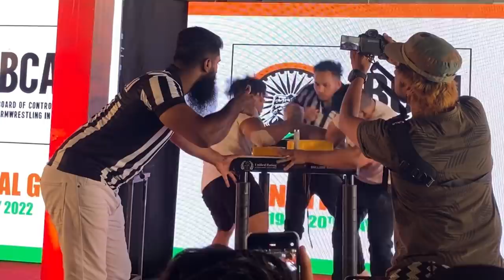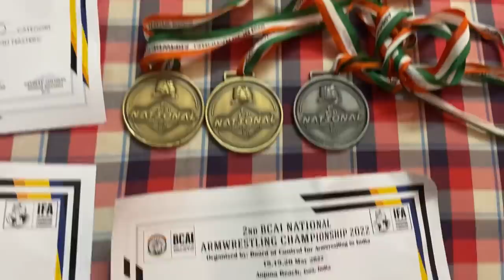// National Armwrestling Champion 🎖 2022 // Right And Left Open junior youth senior😱~Aryan kandari